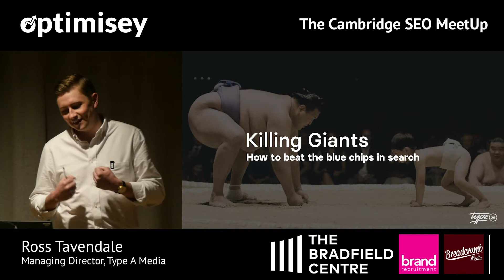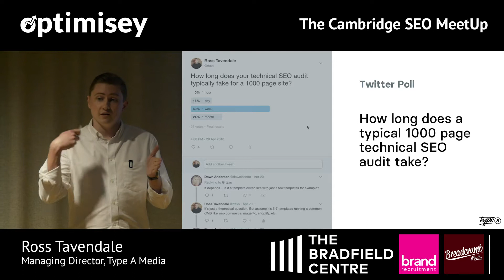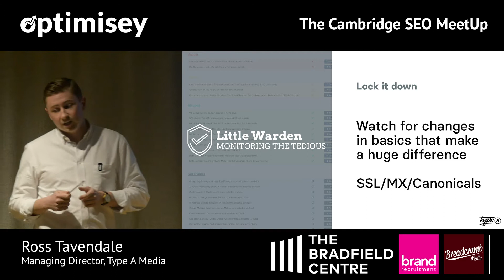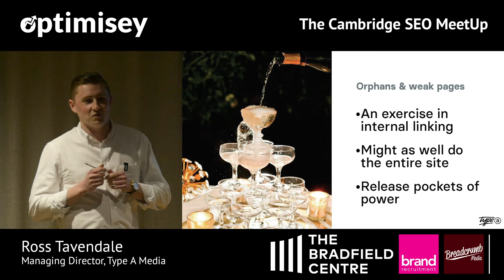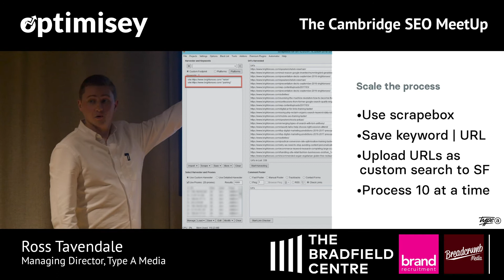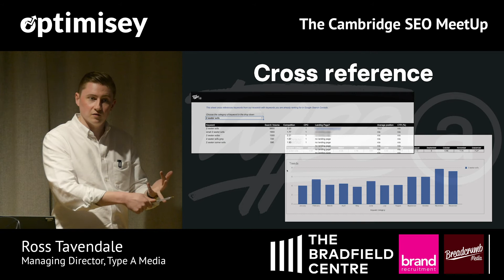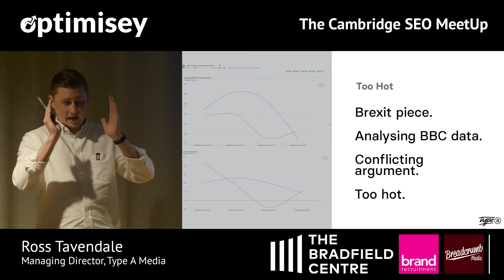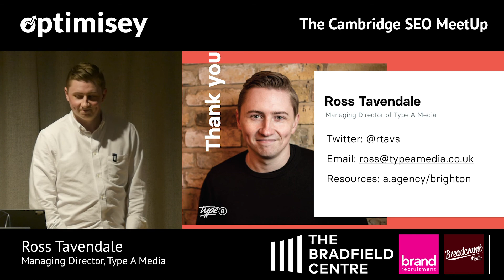Killing Giants: 'How to beat the blue chips in search' - Ross Tavendale at Optimisey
Ross Tavendale of Type A Media speaking at the Optimisey SEO event in Cambridge.

Ross talks about how smaller companies can beat the big brands and outrank them in Google search results.

Partial transcript below. Get the full transcript and download the slides - all for free - at optimisey.com.